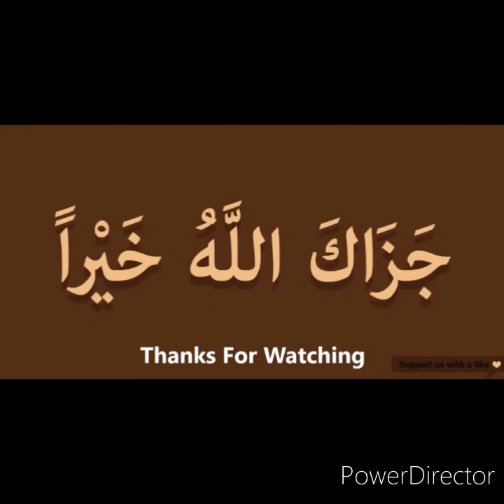Making the most of our time - Urdu Jumah Khutba